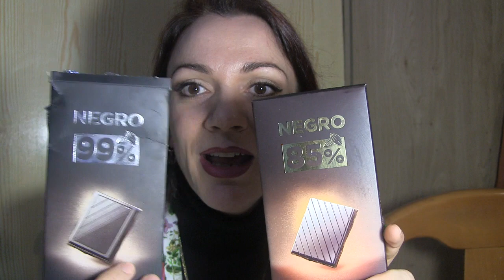Tips contra la tristeza en esta cuarentena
arossita

-IHERB
-Jabonarium Shop (tienda de aceites, principios activos para crear tus cremas)